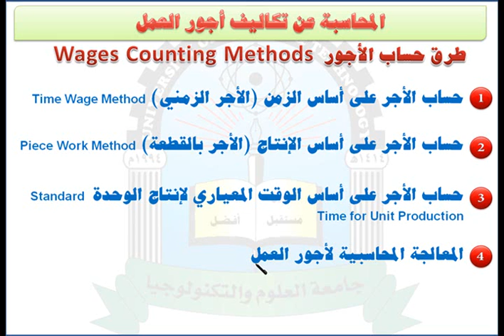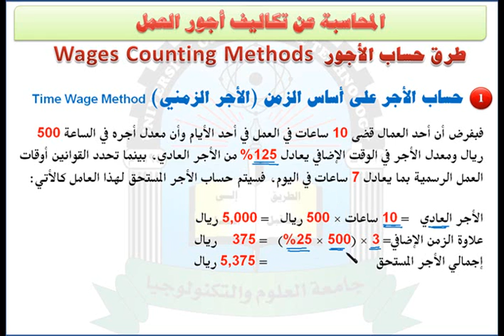الوحدة الخامسة (حساب الاجر على حساب الزمن) - مقرر محاسبة التكاليف 1